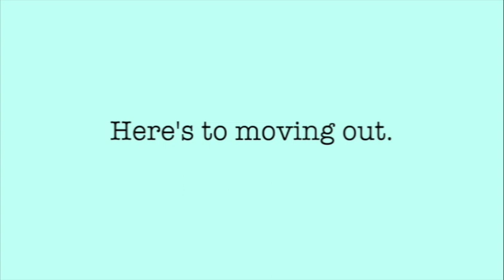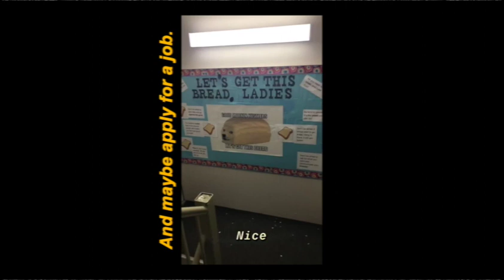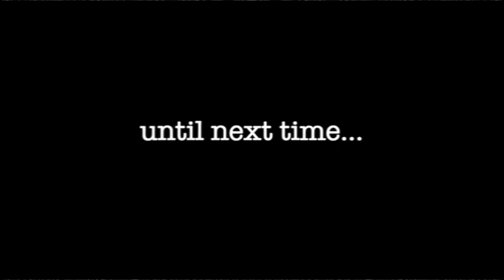finally moving out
Honestly, who would have thought this school year would end so soon. Well, not exactly considering we still have online classes. Seemed like a pretty good opportunity for me to edit another video instead of studying for my exam on Sunday lol.

Also cool story... the highest quality I can get is 480 :) so deal with it.

Leaving by Prod. Riddiman
acoustic lo fi ukulele pop guitar Joji Lil Peep type beat "so broken" (prod. Candle Lights)